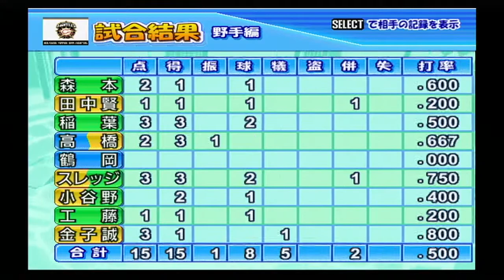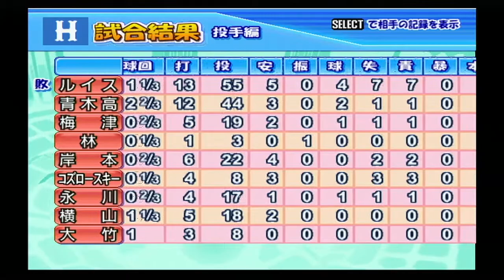『実況パワフルプロ野球15(2008)【観戦モード】#51』広島 vs 日本ハム その3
【先発】広島 ルイス vs 日本ハム ダルビッシュ